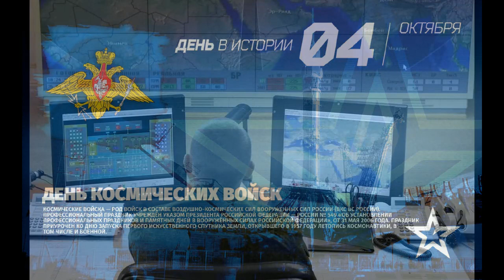RUSSIAN MILITARY “EXPERIMENTS” IN OUTER SPACE: OCTOBER 2022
...A very interesting report was published in Russia yesterday. The aerospace forces of the Russian Federation conducted experiments in orbits ...